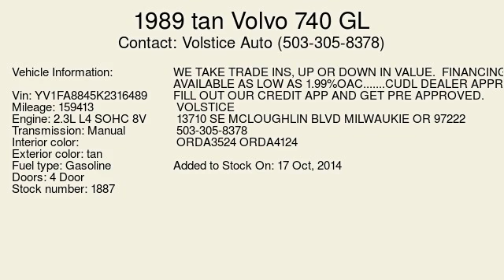1989 tan Volvo 740 GL - Milwaukie, OR 97222 - Used Cars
1989 tan Volvo 740 available for sale at Volstice Auto for $795

WE TAKE TRADE INS, UP OR DOWN IN VALUE.&nbsp; FINANCING AVAILABLE AS LOW AS 1.99%OAC. CUDL DEALER APPROVED. FILL OUT OUR CREDIT APP AND GET PRE APPROVED.&nbsp;
VOLSTICE
13710 SE MCLOUGHLIN BLVD MILWAUKIE OR 97222

Standard Features: Air Conditioning, Cassette Player, Full Size Spare Tire, Manual Sunroof, Power Door Locks, Power Windows, Rear Window Defogger, Tachometer
Optional Features: ABS Brakes, Driver Airbag, Leather Seat

      Vin: YV1FA8845K2316489
Mileage: 159413
Engine: 2.3L L4 SOHC 8V
Transmission: Manual
Interior color:
Exterior color: tan
Fuel type: Gasoline
Doors: 4 Door
Stock number: 1887

      Volstice Auto:
      13710 S.E. McLoughlin Blvd, Milwaukie, OR 97222,